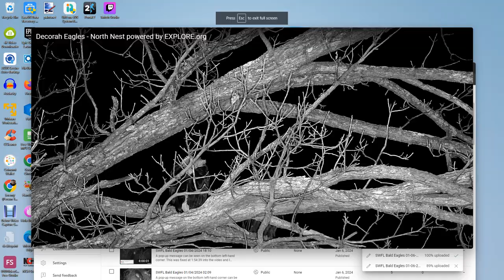Decorah North Bald Eagles 01/07/2024 18:36